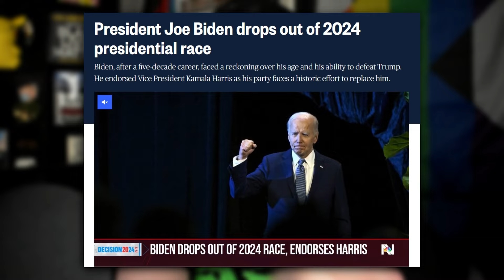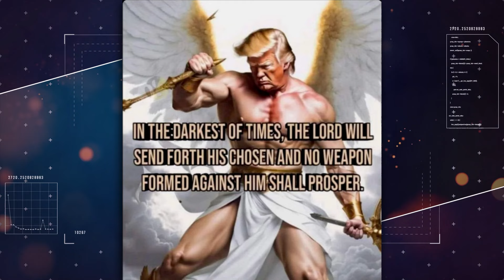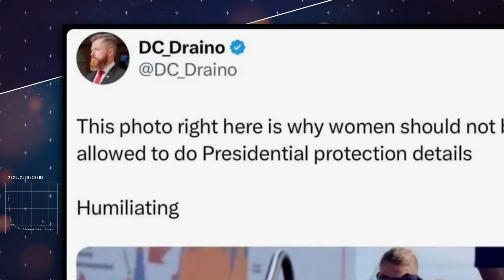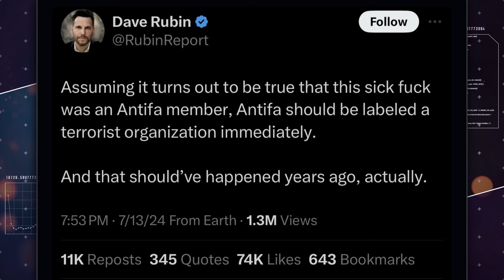These Trump Shooting MEMEs Will Blow Your Ear Right Off!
A few weeks ago, there was an assassination attempt made on Donald Trump, at one of his MAGA rallies, an hour outside of Pittsburgh. The shooter, Thomas, Mathew Crooks, took his father weapon, got on a roof, 128 yards away from where Turmp was standing and fired 3-4 shots. Missing Trump on all attempts. He did graze his ear, with the teleprompter glass, that broke in front of Trump.

Once this even occurred...Trumpers/ MAGA Supporters Loved it...but not in a way that you'd think. They have evolved his "man", to Hero Status. So what they usually do, when events like this happen...they go online to create the most ridiculous Right Wing MEMES.

All memes, were found on Reddit! Let me know what you thought of this.

WATCH ME ON TWITCH, I STREAM SOMETIMES:  @daghostofficial